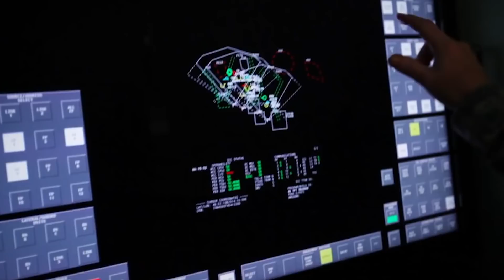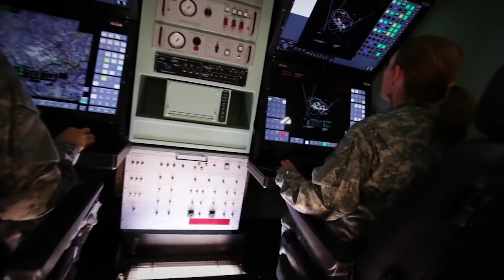"Offset w systemie Wisła jest realny". Płk Marciniak w programie SKANER Defence24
Zobowiązania offsetowe w programie Wisła są realne. Nie sztuka jest przynieść nanotechnologie do polskiego zakładu, który nigdy się tym nie zajmował – powiedział w programie SKANER Defence24 pełnomocnik MON ds. systemu Wisła płk Michał Marciniak. Poinformował też m.in., czego będzie dotyczyła najbliższa tura negocjacji ze stroną amerykańską.